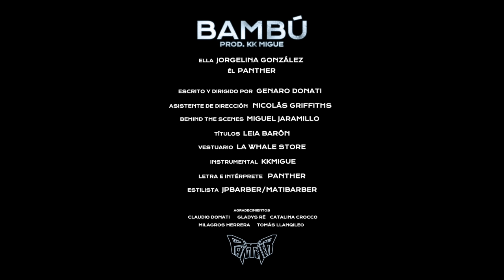PANTHER - BAMBÚ (Official Video)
Letra e interprete: Panther
Mezcla y Mastering: KKmigue
Beat: KKmigue

GRABADO EN  CHUBUT - ARGENTINA